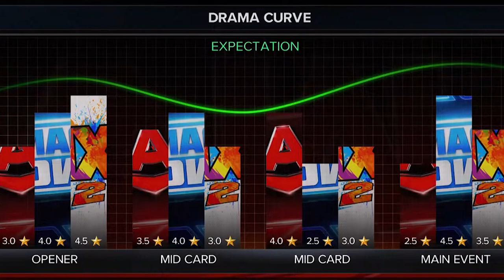Can I Get Back on #1 Spot In MyGm Let's Find Out Wwe 2k23 (MyGm episode 4)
thank you 2k for this awesome game

WWE 2K23 is a 2023 professional wrestling sports video game developed by Visual Concepts and published by 2K Sports. It is the twenty-third overall installment of the video game series based on WWE, the tenth game under the WWE 2K banner, and the successor to WWE 2K22.